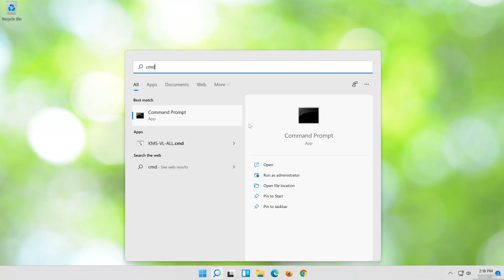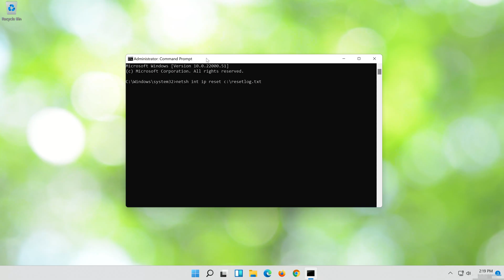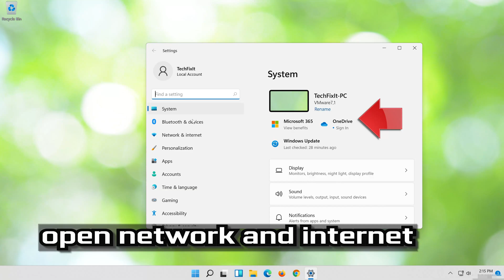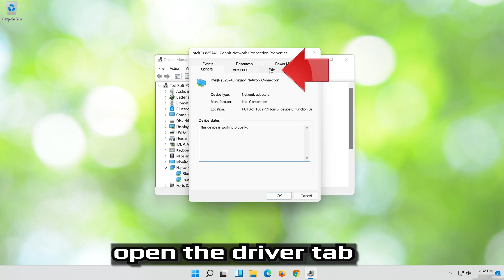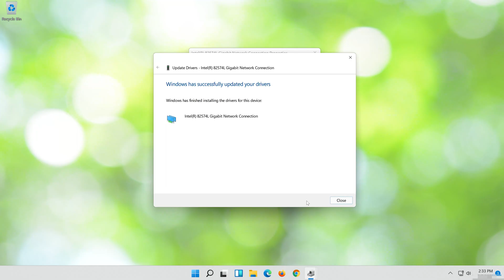How to Fix “IPv6 Connectivity: No Internet access” Error | Windows 11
If you're a Windows 11 PC has no Internet and you get the error IPv6 no Internet access. This could be happening because there are issues with your router configuration, corrupt network drivers, issues with your DNS server address, and IPv6 compatibility issues. so in this solution I will teach you several solutions to fix IPV6 no Internet access in a quick and easy way.